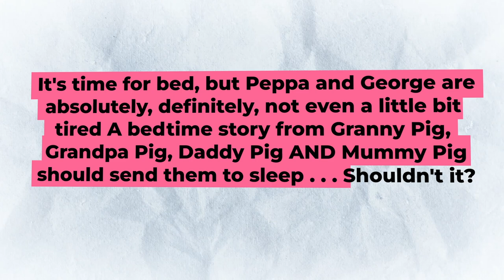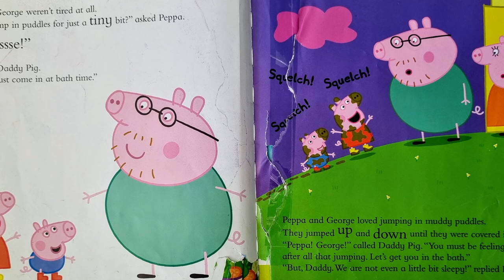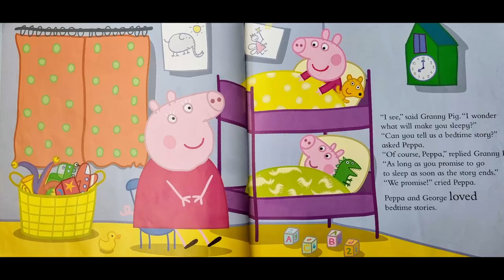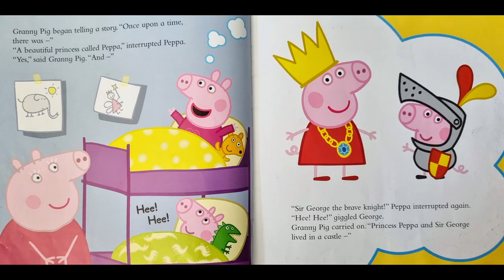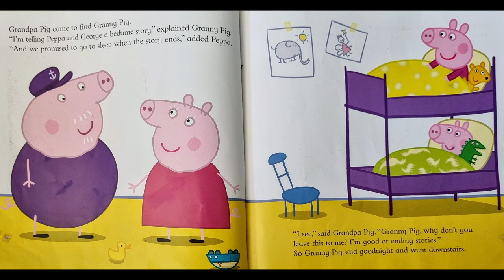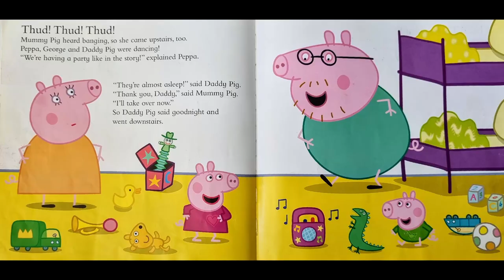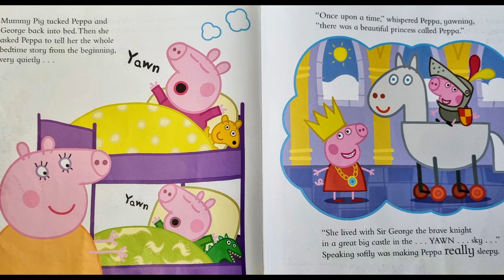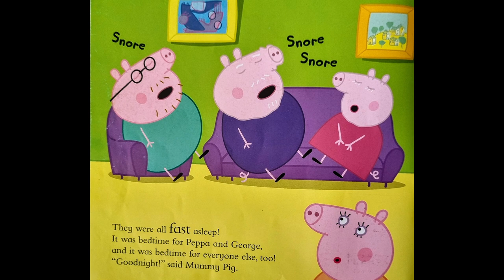Goodnight Peppa | Kids Books Read Aloud!🔥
Buy your very own Walter!!!🧸

Today I will be reading Goodnight Peppa.😁